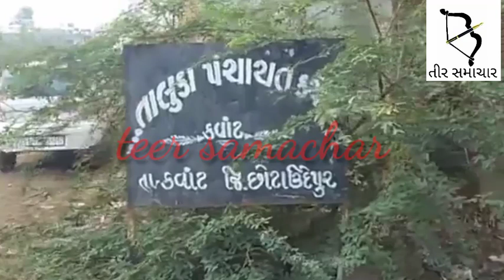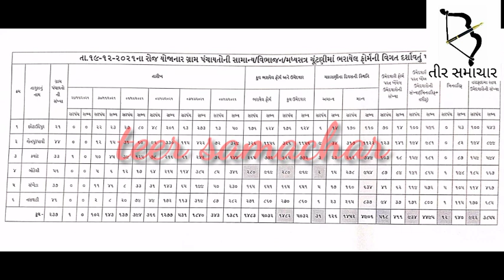ઉમેદવારી પત્રો પરત ખેંચ્યા બાદ સરપંચ અને સભ્ય માટે જિલ્લામાં કેટલા મુરાતીયાઓ છે ચૂંટણીના મેદાનમાં..?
ઉમેદવારી પત્રો પરત ખેંચ્યા બાદ સરપંચ અને સભ્ય માટે જિલ્લામાં કેટલા મુરાતીયાઓ છે ચૂંટણીના મેદાનમાં..??જુઓ Teer Samachar||News